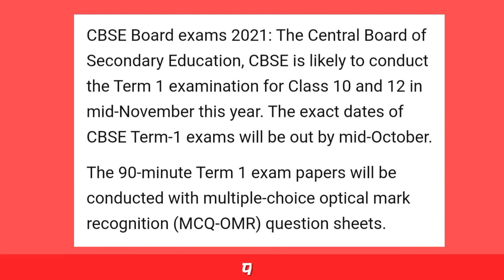Cbse Big News for Term 1 Board Exam, Datesheet Timetable Release, 10th 12th 1st Term Board Exam 2021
Cbse 1st term exam datesheet class 10,
Cbse 1st term exam datesheet class 12,
Cbse news,
cbse latest news,
cbse datesheet term 1,
cbse datesheet class 10,
cbse datesheet class 12,